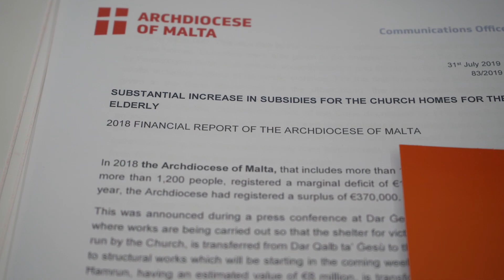New shelter for domestic violence victims in Żejtun run by the Church in Malta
Donations in aid of Fondazzjoni Sebh’s project at Dar Ġesù Nazzarenu can be made through a bank transfer:

Account Name : Fondazzjoni Sebh
Account Number : 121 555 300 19
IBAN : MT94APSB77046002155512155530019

Or by cheque payable to Fondazzjoni Sebh sent to Yvonne Mallia, 72B, Villambrosa Street,
Il-Hamrun, HMR 1127